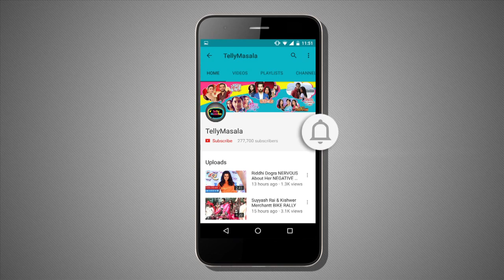NIA SHARMA's Workout Secrets And Healthy Diet Tips REVEALED | Monday Motivation | TellyMasala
Nia Sharma reveals her workout regime, her healthy diet secrets only on TellyMasala .

Report by :Triparna Rout
Ediotr: Rupesh shinde.